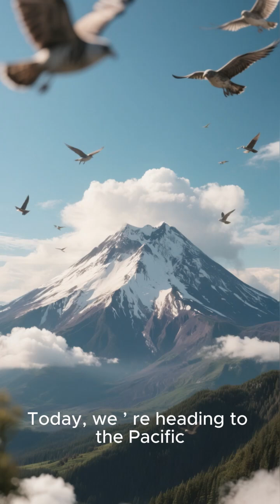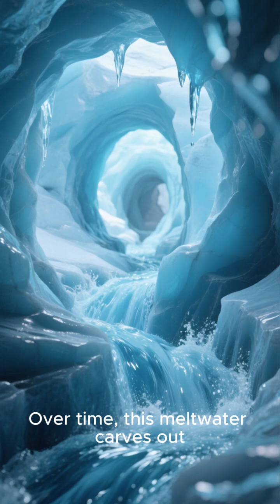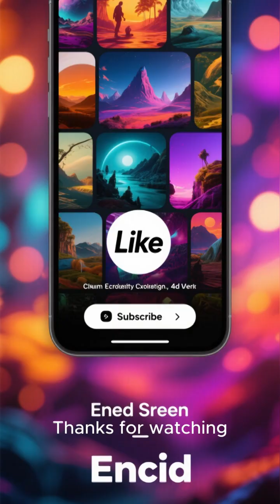A massive ice hole near Mount St. Helens | St. Helens Glacier collapse and eruption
A massive ice hole near Mount St. Helens has captured the attention of scientists, hikers, and park officials alike. In this Mount St. Helens documentary, we explore the dramatic changes happening at Mount St. Helens (mountain), from its active glacier system to ongoing geological shifts that still shape the landscape today.

Join a Mount St. Helens Park Ranger as we uncover what caused this massive ice formation and how it connects to the volcano’s violent past. From footage of the 1980 Mount St. Helens eruption to modern-day observations, this video traces the story of one of America’s most powerful and closely monitored volcanoes.

We also revisit historic moments, including rare footage of the Mount St. Helens eruption, the devastating Mount St. Helens landslide, the massive Mount St. Helens collapse, and the little-known Mount St. Helens tsunami that followed the 1980 event. Learn how these events reshaped the region and why Mount St. Helens today remains an active and evolving natural wonder.

This video includes insights from Mount St. Helens 2022, highlighting new discoveries around the Mount St. Helens glacier, the symbolic Mount St. Helens flag, and what experts are watching for in the future. Whether you’re fascinated by volcanoes, glaciers, or natural disasters, this is a must-watch deep dive into one of Earth’s most iconic eruptions.